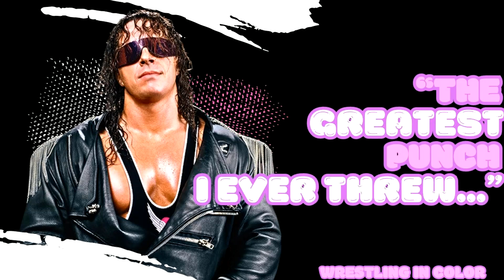I have Something In Common With Brett